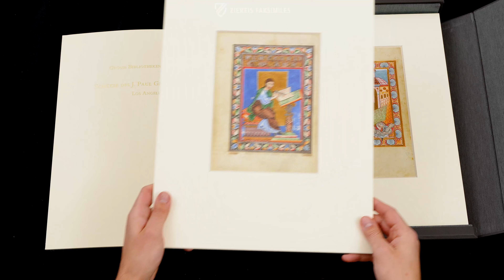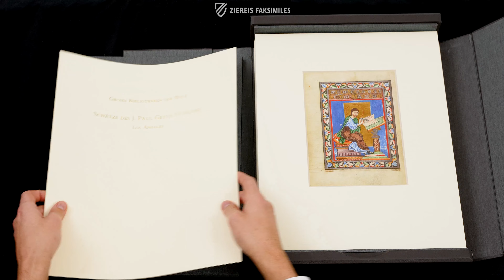THE TREASURES OF THE J. PAUL GETTY MUSEUM LOS ANGELES - Browsing Facsimile Editions (4K / UHD)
An exquisite selection of ten pages from the most significant works of one of the most renowned manuscript collections in the world. The pages originate from manuscripts from the most highly prized artistic landscapes of illumination and in doing so encompass the time period stretching from the Early Middle Ages up to the 16th century in a grand overview.